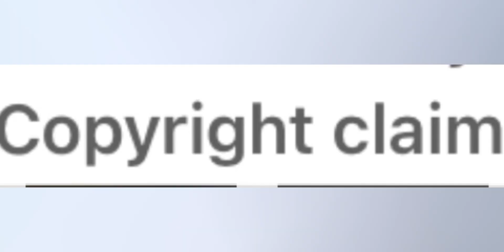Terrible post to keep people waiting